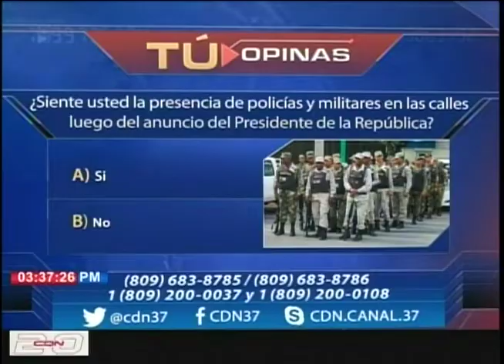Tu Opinas CDN con Félix Victorino 2